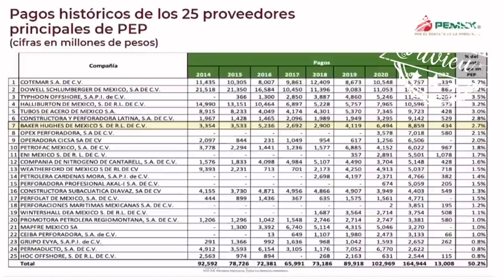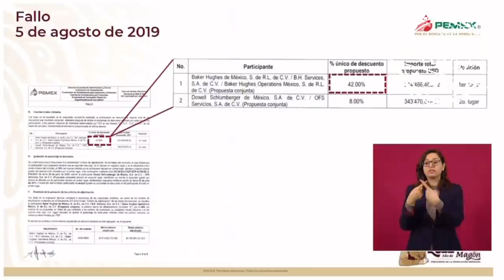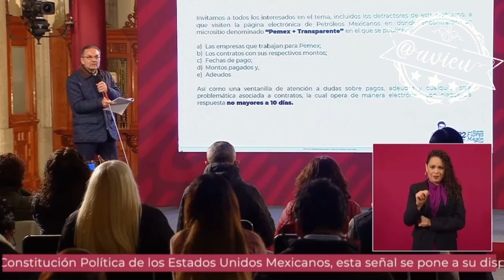Octavio Romero, Director de Pemex, intentando limpiar la honestidad de la familia López Beltrán 🧐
El Dir. Gral. de PEMEX, Octavio Romero, fue a explicar que BakerHughes, no es la empresa favorita de la petrolera y por lo tanto no hay relación con la casa en Houston de, José Ramón López Beltrán 🧐🤔